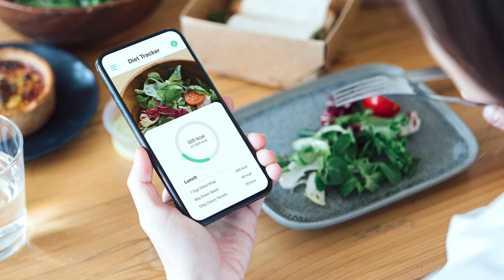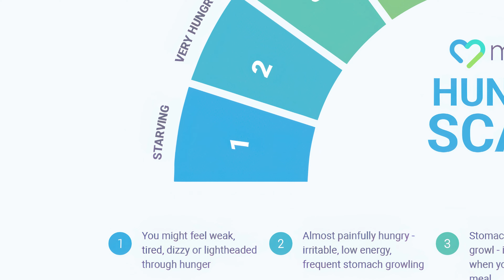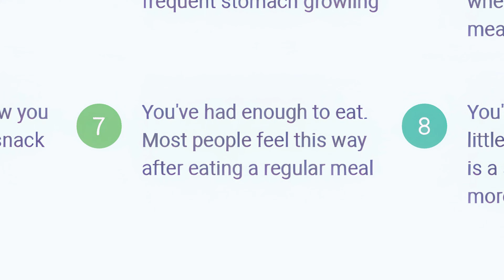How Mindful Eating helped me lose 130 POUNDS!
I've lost over 130 pounds and have kept it off.  In this video I explain a bit about how eating more mindfully and intuitively helped me change my relationship with food and lose weight without a diet plan and or giving up the foods that I love!